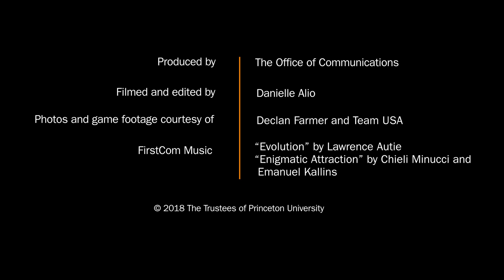Going for gold, again: Declan Farmer to compete in 2018 Paralympics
Sophomore Declan Farmer, who won a Paralympic gold medal in sled hockey in 2014, will represent Team USA again in Pyeongchang. (By Danielle Alio, Office of Communications)